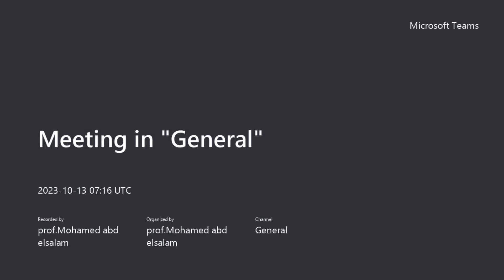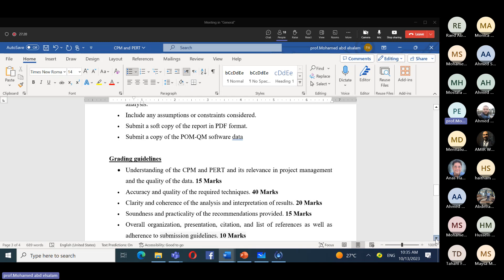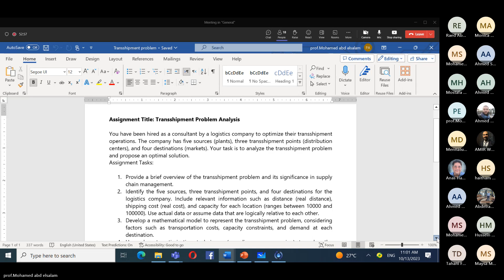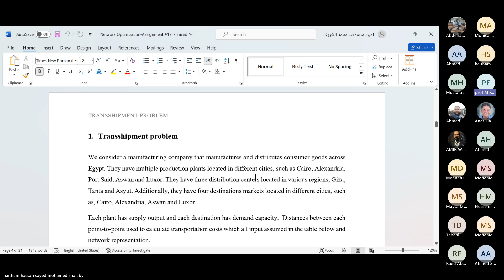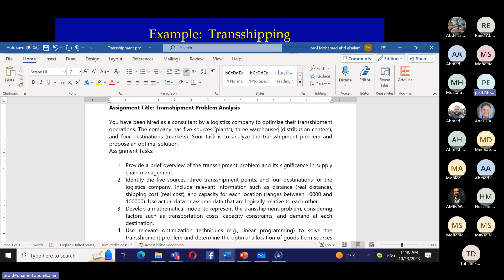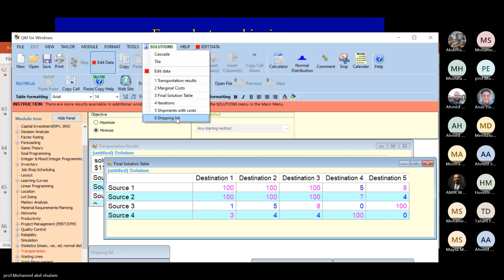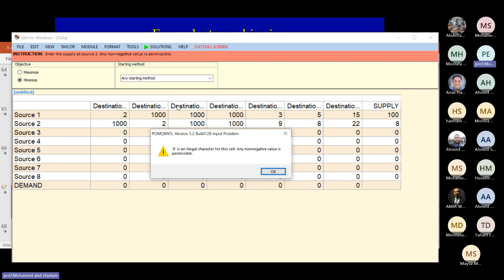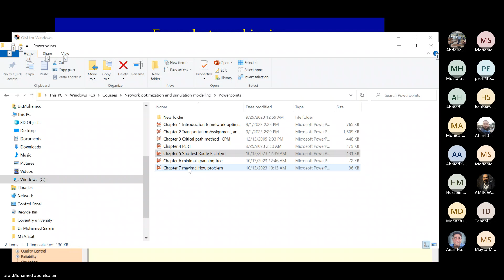14. Lecture 4.1 Shortest route method 1